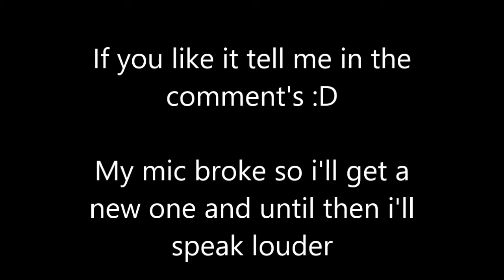Cabela's Trophy Buck